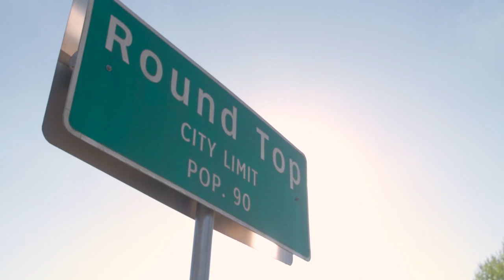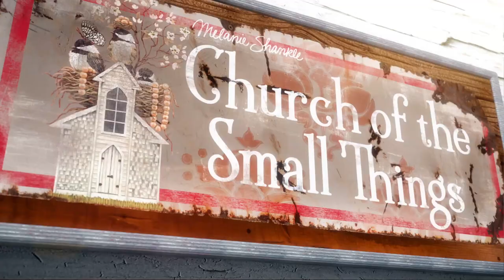Church of the Small Things Small Group Bible Study by Melanie Shankle - Session 1 Preview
Church of the Small Things by Melanie Shankle

It doesn’t matter how old we are or what kind of work we do, we’ve all wondered at times, “Does my life really matter?” Do the everyday events and messy moments make any kind of difference? Is it okay to be fulfilled by the simple acts of raising kids, working in an office, and cooking chicken for dinner? This six-session video Bible study with bestselling author and popular blogger Melanie Shankle speaks directly to the heart of women of all ages who are longing to find significance and meaning in the normal, everyday world of attending class on their college campus, driving carpool to soccer practice, cooking a meal for their family, taking care of a sick loved one, or a million other things.

Melanie offers women the opportunity to embrace what it means to live an abundant and incredibly meaningful life finding beauty and laughter in all the small things right beneath the surface of every moment.

This study guide is full of relatable Bible teaching and includes video notes, group discussion questions, partnered or individual activities, and between-session personal studies.
Sessions include:
• Being Faithful in the Small Things
• Created for a Reason
• A Word Fitly Spoken
• Broken Pieces
• Investing in Friendships
• Bigger than You Imagine
Designed for use with the Church of the Small Things Video Study.

Melanie Shankle
Melanie Shankle writes regularly at The Big Mama blog and is the New York Times bestselling author of three previous books, including Nobody’s Cuter than You.
Melanie is a graduate of Texas A&M and loves writing, shopping at Target, checking to see what’s on sale at Anthropologie, and trying to find the lighter side in every situation. Most of all, she loves being the mother of Caroline, the wife of Perry, and the official herder of two wild dogs named Piper and Mabel. The five of them live in San Antonio, Texas.

Karen Lee-Thorp
Karen Lee-Thorp was a senior editor at NavPress for many years and series editor for the LifeChange Bible study series. She is now a freelance writer living in Brea, California, with her husband, Greg Herr, and their daughters, Megan and Marissa.